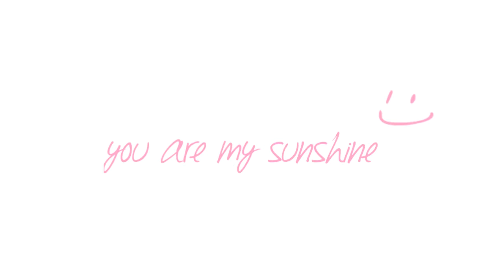6 Des 2016